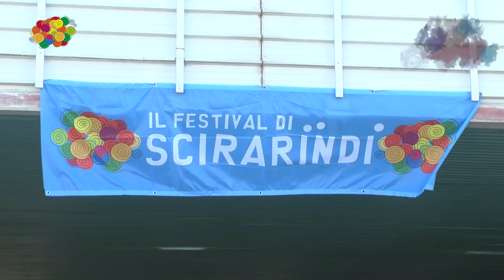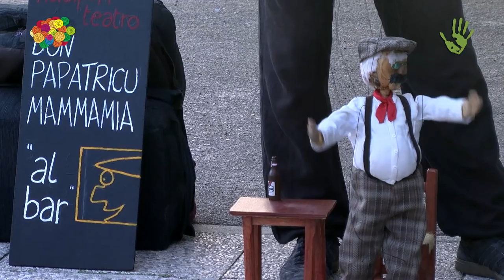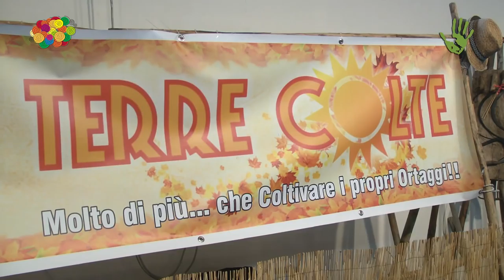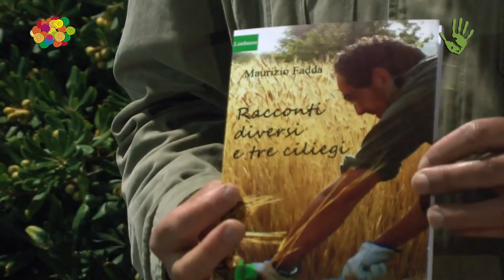La sesta edizione del festival Scirarindi: le voci dei protagonisti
Si è svolta a novembre del 2016 la sesta edizione del Festival di Scirarindi, una grande fiera annuale dedicata al Benessere, al Buon Vivere e alla Sostenibilità in Sardegna.
Italia che Cambia è stata media partner dell'edizione del 2016 e in questo video diamo la voce ad alcuni dei protagonisti del Festival e alle organizzatrici Giovannella Dall'Ara e Cristina Pusceddu.

02. "Amazing Plan"
03.  "Blue Ska"
04. "Memorized" by Josh Woodward